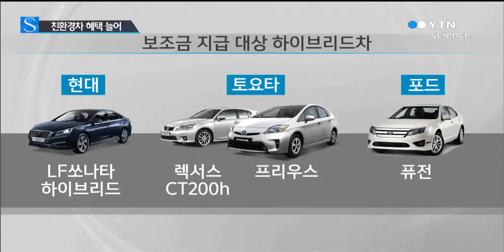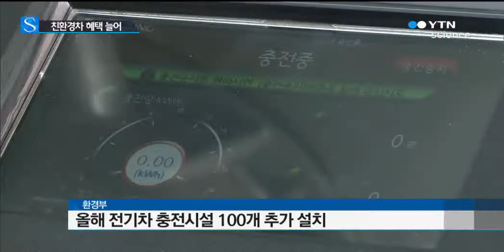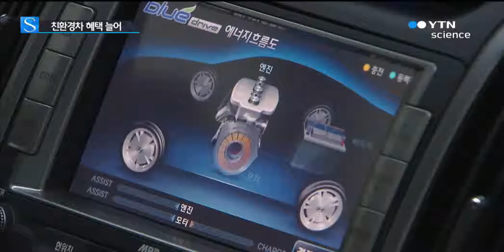혜택 는 친환경차…이 기회에 사볼까? / YTN 사이언스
[앵커]
올해부터 중소형 하이브리드 차량을 구입 하면 보조금을 받을 수 있습니다.

이 같은 지원에 판매량도 크게 늘고 있는데 정부는 이런 친환경차의 지원을 더욱 확대하기로 했습니다.

홍상희 기자의 보도입니다.

[기자]
지금 하이브리드 차량을 구입 하면 최대 410만 원을 지원받을 수 있습니다.

정부는 지난 2009년부터 개별소비세와 취득세, 등록세 등 모두 310만 원의 세금을 깎아 주고 있습니다.

여기에 지난달부터는 중소형 하이브리드차에 보조금 100만 원도 지급하고 있습니다.

현대 LF쏘나타 하이브리드 차량과 토요타 렉서스 CT200h, 프리우스, 포드 퓨전이 지원 대상 차량입니다.

[인터뷰:박연재, 환경부 교통환경과장]
"자동차 등록사업소에서 차량등록을 하도록 되어 있습니다.그런 과정을 거친 다음에 신청하시면 본인 통장에 1개월 범위 내에서 보조금 100만원이 지급됩니다."

일반 차량보다 2배 정도 비싼 전기차를 구입 하면 최대 3천 220만 원 혜택을 볼 수 있습니다.

정부는 지난 2011년부터 정부 보조금 1,500만 원에 지자체 보조금 최대 700만 원, 세금 420만 원 할인, 개인 충전시설 설치비 600만 원을 지원하고 있습니다.

환경부는 전기차 보급 확대를 위해 올해 충전시설 100개를 더 설치해 오는 2020년까지 충전시설 1,400개를 만들 계획입니다.

전기차처럼 플러그를 꽂아 충전이 가능한 플러그인하이브리드차에 대한 지원 기준도 만들어 이르면 올해부터 시범 적용할 예정입니다.

정부가 친환경차에 대한 지원을 확대하면서 판매도 큰 폭으로 늘어나고 있습니다.

지난 한 달 동안 보조금 지원을 받는 하이브리드차 1,596대가 팔려 지난해 같은 기간보다 50% 이상 판매가 늘었습니다.

정부는 오는 2020년까지 친환경차 100만대를 보급하겠다는 목표인데, 이렇게 되면 연간 온실가스 배출량 100만 톤과 석유소비량 4억 리터를 줄일 수 있을 것으로 내다보고 있습니다.